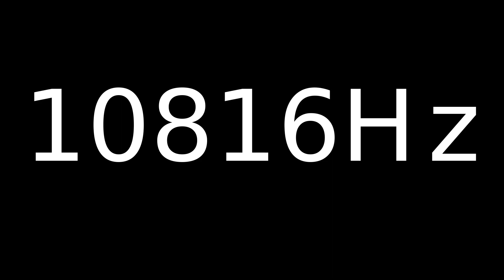Speaker Sound Test 10816Hz | Speaker cleaner sound